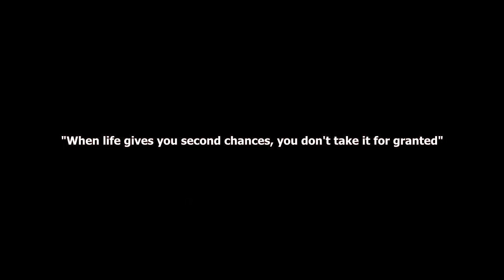עד כמה טוב עומר אצילי - הסרט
בקשות לסרטון אישי אתם יכולים ליצור קשר באינסטגרם למטה 👇
How Good Is Omer Atzili - The Movie

הישאר מעודכן!»

0:00 פתיח
0:33 פרק ראשון - ההתחלה
3:39 פרק שני - העלייה והנפילה
9:38 מכבי תל אביב
18:25 מכבי חיפה